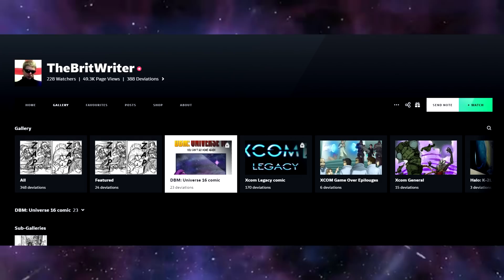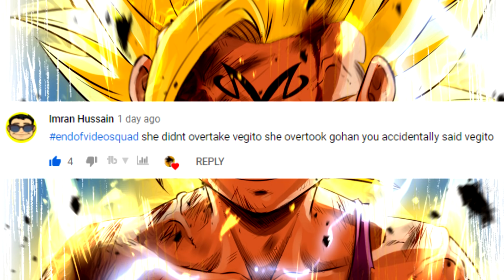Bra is LOCKED UP in Galactic Patrol Prison